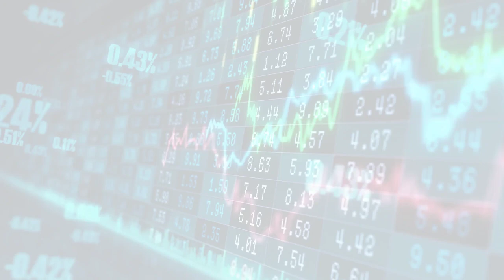BBC News - Business (Wed, 19 Jul 2023 21:36)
BBC News - Business
Wed, 19 Jul 2023 21:36
The streaming giant has been hunting for ways to re-ignite growth.